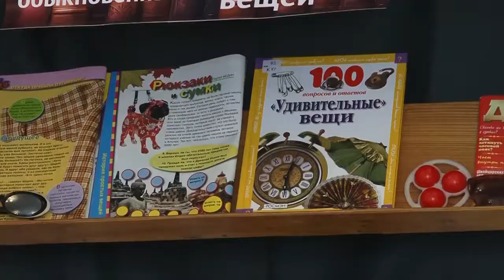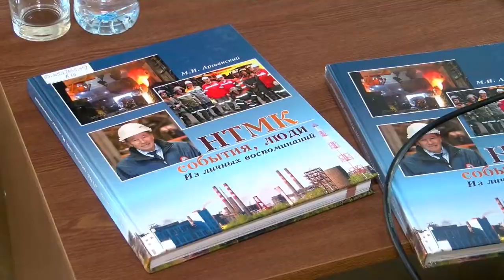День чтения - 2017 (ТК «Телекон» от 06.10.2017 г.)